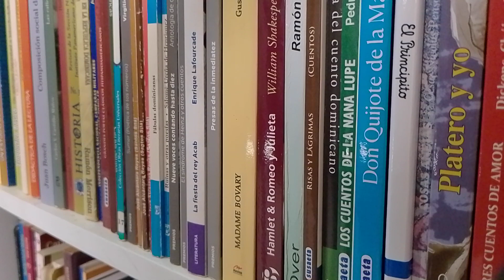LA GRATITUD - Paulo Coelho